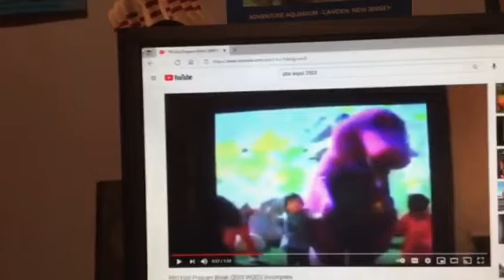Barney & Friends PBS